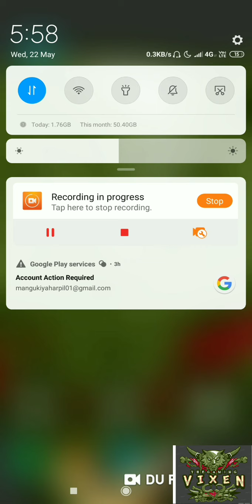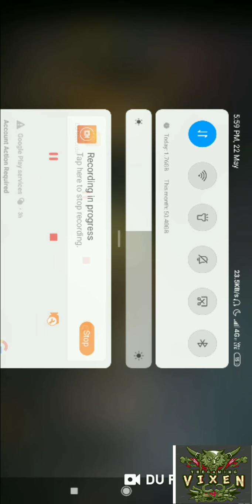🔥THIS MY FIRST VIDEO🔥HOW TO DOWNLOD CALL OF DUTY MOBILE 🔥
Helo guys

And enjoy this video yo like kardena guys

Asi hi new trick and tips apke k liye m lata rahunga

To chlte h next video me

Byybyy